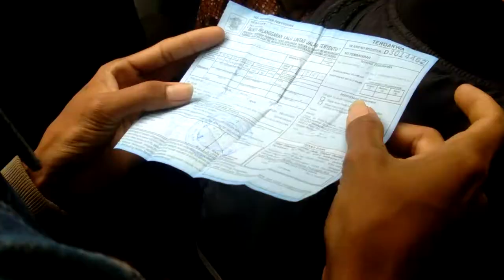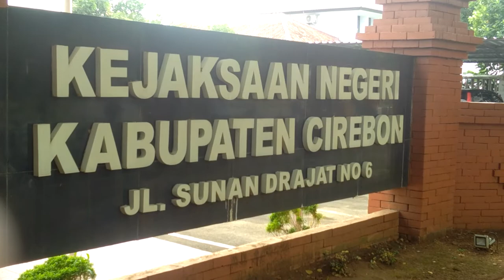Polres Cirebon Rajin Razia, Pengambilan Barang Bukti Tilang Membludak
Antrian panjang terjadi di depan loket layanan pengambilan barang bukti tilang di Kejaksaan Negeri Sumber Kabupaten Cirebon.  Masyarakat yang mengambil bukti tilang berdesak-desakan untuk mengurus pengambilan berkas tilang.

Ini diakibatkan jumlah pelanggar lalu lintas terlalu banyak, sehingga saat pengambilan berkas tilang harus berdesakan. Bahkan akibat mengularnya warga yang mengambil barang bukti tilang, arus kendaraan dan area parkir di di depan kantor Kejaksaan negeri Sumber Kabupaten Cirebon menjadi tersendat.

Membludaknya pengambilan bukti tilang ini, menyusul pelaksanaan razia lalu lintas di wilayah
hukum Polres Cirebon meningkat. Razia dilakukan di Zona Tengah, maupun zona utara, seperti dilakukan di depan di depan Mapolsek Weru, di depan Polsek Kedawung dan didaerah Sumber.

Operasi Harkamtibmas merupakan kegiatan kepolisian yang dilaksanakan setiap akhir pekan secara rutin. Sasaran kegiatan ini adalah kendaraan roda dua maupun empat, senjata tajam, penyalahgunaan obat terlarang, curas, curanmor, curat, dan kejahatan malam hari lainnya.

Saat pengambilan barang bukti tilang baik STNK atau SIM, pelanggar lalu lintas terlebih dahulu melihat putusan majelis hakim usai sidang tilang di Pengadilan Negeri Kabupaten Cirebon.